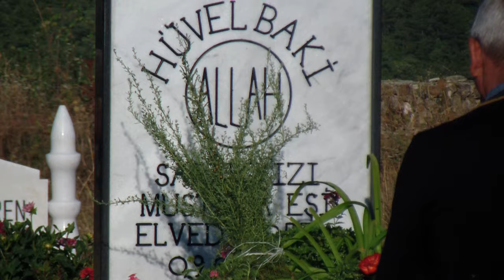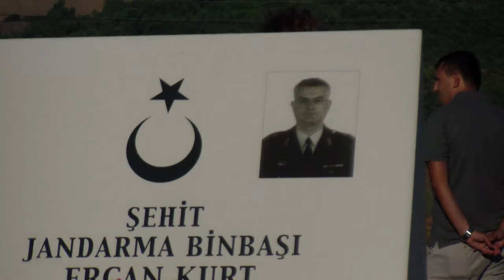2019 | KURBAN BAYRAMI | 3.BÖLÜM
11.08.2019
TERZİALAN BELDESİ
BELDE MEYDANI
KURBAN BAYRAMI
MEZARLIKTA
3.BÖLÜM